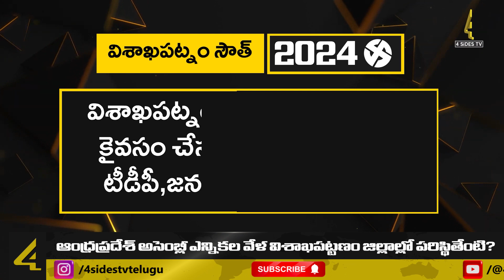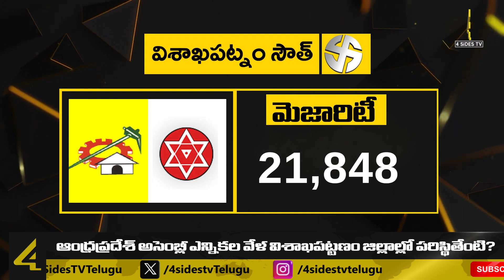Visakhapatnam South : టీడీపీ-జనసేనకి పట్టున్న నియోజకవర్గం || AP Elections 2024